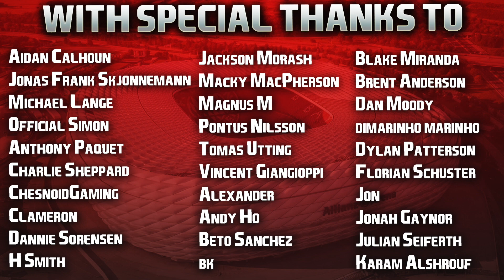FIFA 23 | Career Mode | #72 | Goal Of The Season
What a player, I miss him so much 🥺

| SOCIAL LINKS |